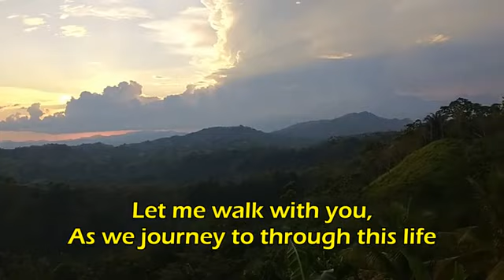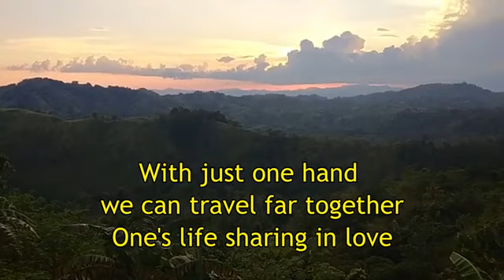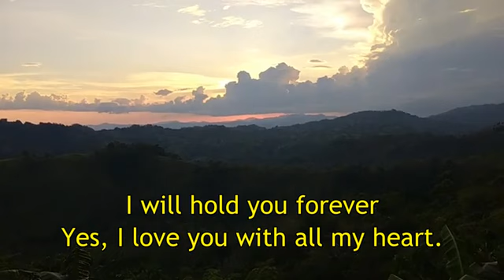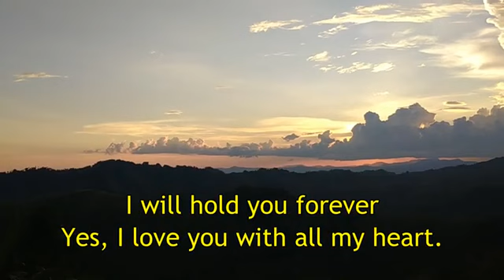Covenant song w/lyrics